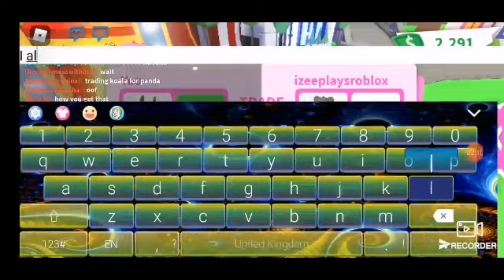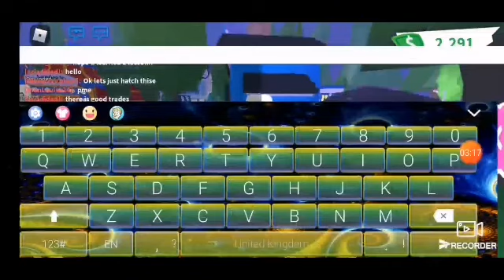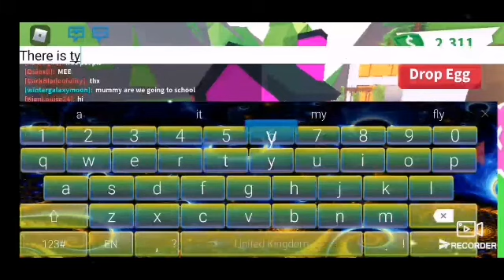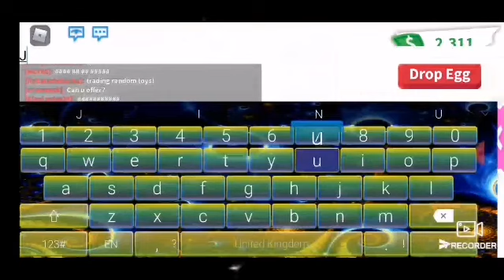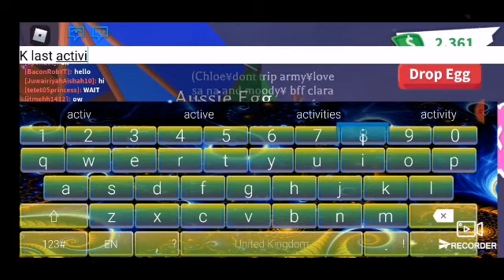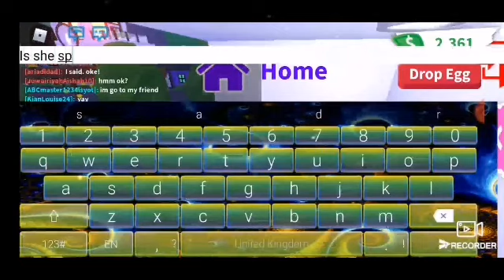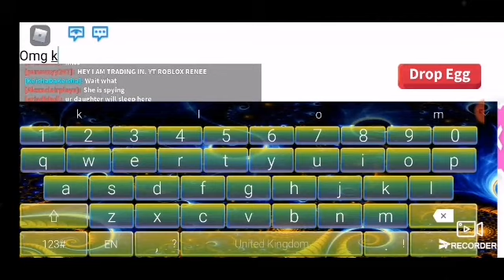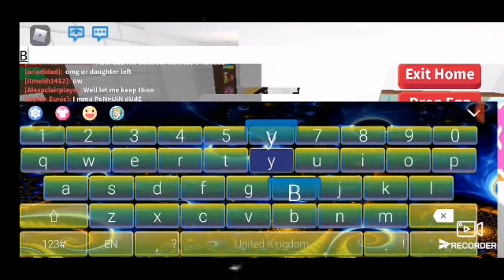I got my dragon back*i also traded aussie eggs!